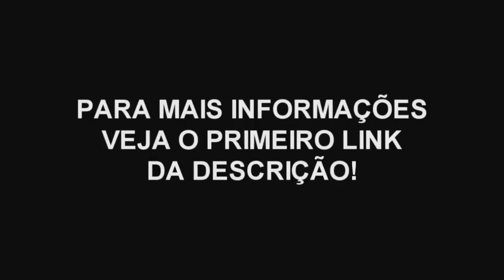Minecraft: KURAMA - SARUTO MAIS VELHO APARECEU #26